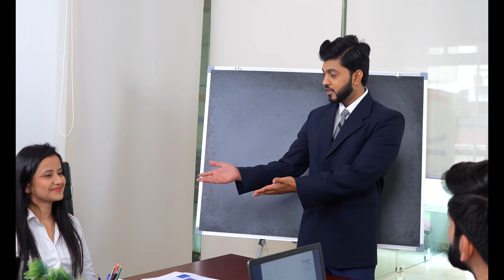office working (part 1) | 4K | Footage - Copyright Free